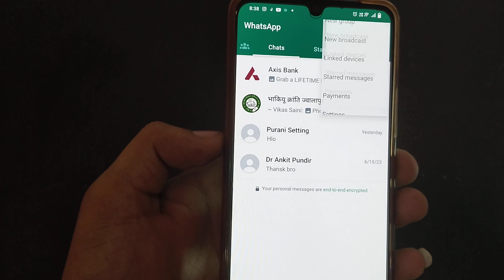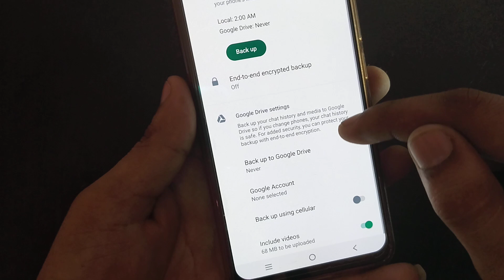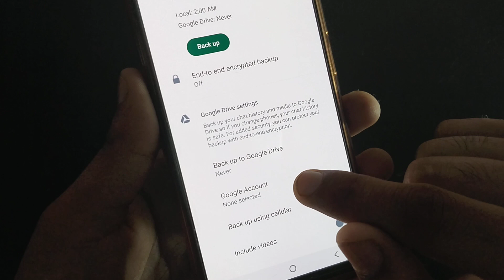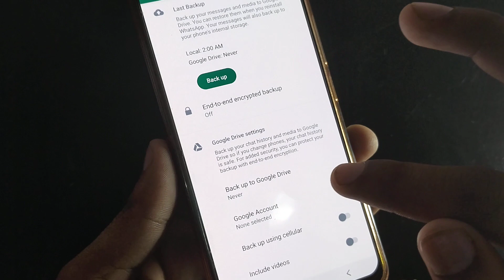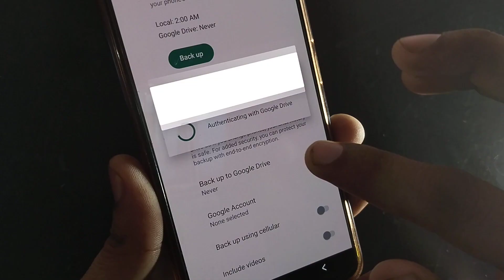WhatsApp hidden tricks for saving your account and internet saving data new 2023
WhatsApp data saving kaise kre
WhatsApp hidden tricks